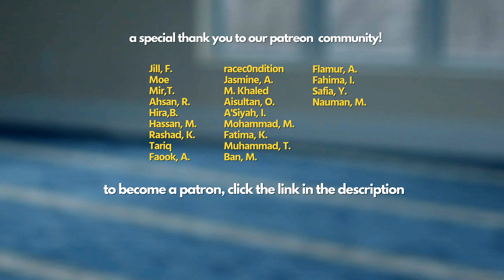Islam Is a Religion For People Who Think | Imam Tom Facchine